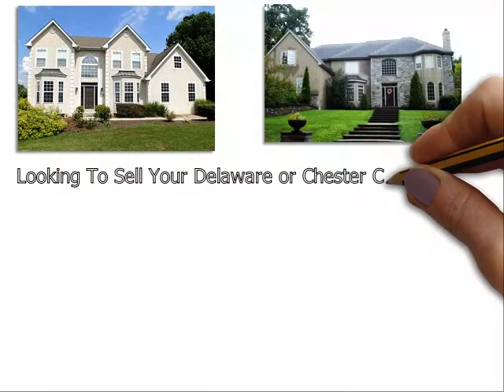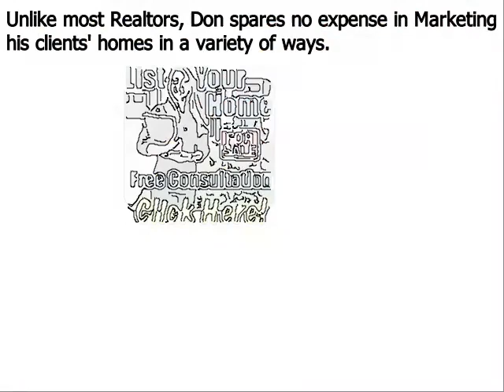Luxury Homes for Sale Garnet Valley PA - Don Dowd Group